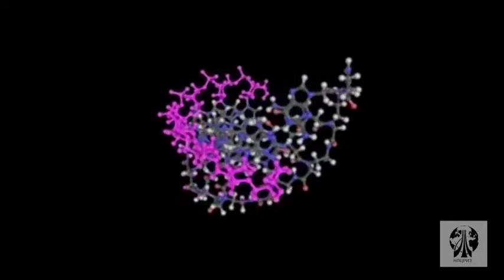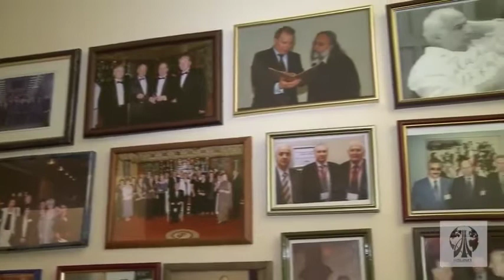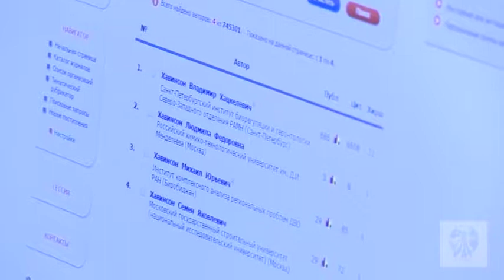Фильм «Пептиды Хавинсона» Часть 3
Представляем вашему вниманию третью часть увлекательного фильма «Пептиды Хавинсона» о знаменитом ученом, В. Х. Хавинсоне и его инновационных разработках. В третьей части фильма «Помогая людям» вы узнаете о том, что изначально пептидные препараты разрабатывались для повышения боеспособности российских военнослужащих, а также для сокращения срока их лечения. Пептиды показали впечатляющие результаты на войне в Афганистане. Особую пользу они принесли и пострадавшим от аварии на Чернобыльской АС. Те, кто их принимал, смог сохранить своё здоровье.